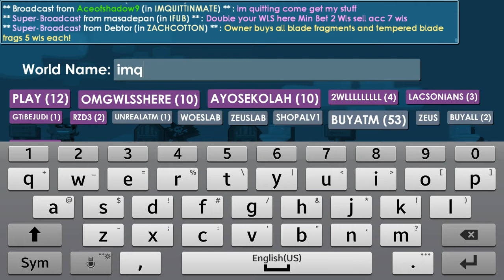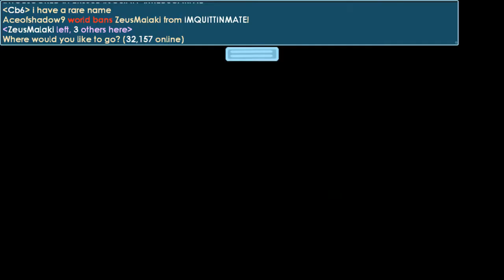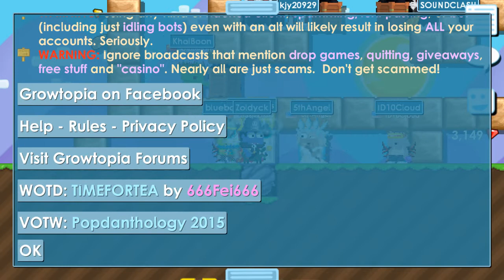Growtopia - Bored?! Come troll with me! HAHAHA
Well we all get bored sometimes when playing Growtopia and ProWrestlingGamer is no different. Take a ride with me and let's see what happens!

TY for watching! /dance